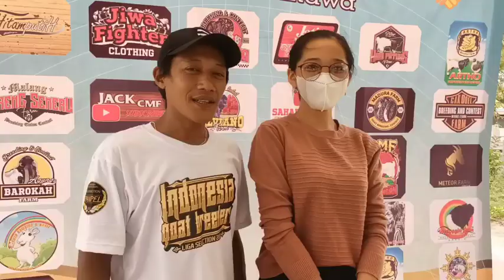PENERUS MBAH TEMON,KAMBING YANG HILANG SUDAH MUNCUL....